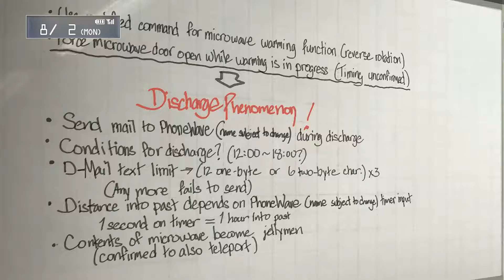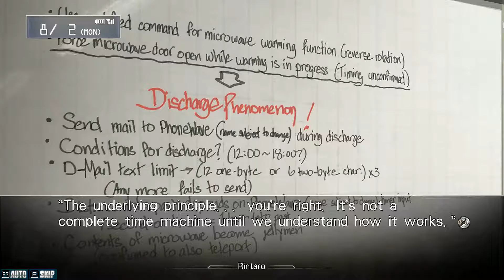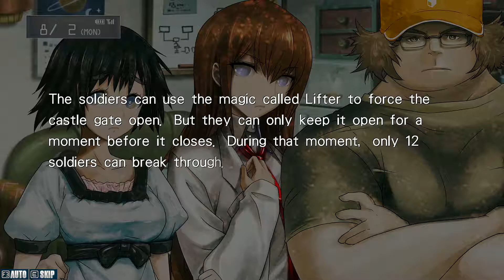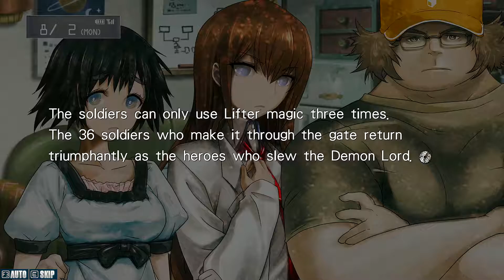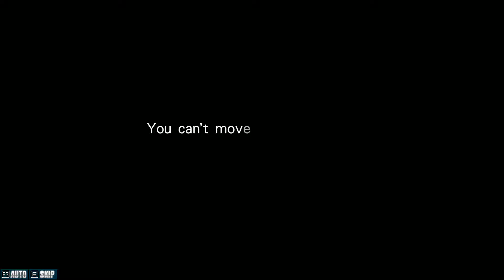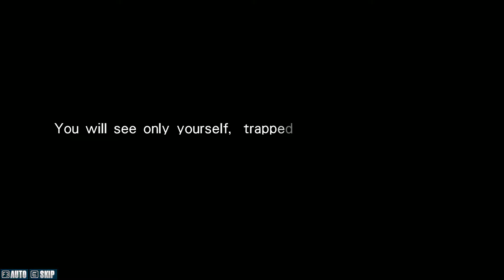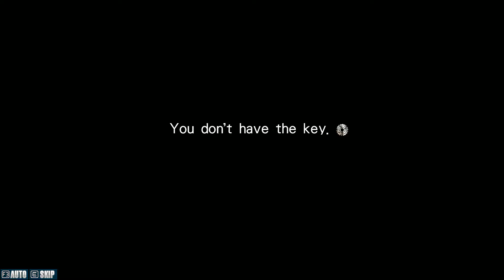An Empty Future - Steins;Gate (PC) - Pt 18 - w/ DamonLive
Well isn't that pleasant!

What is "Steins;Gate"?

"STEINS;GATE is the award-winning time travel science-fiction interactive visual novel developed by 5pb. and Nitroplus.
It is widely considered to be one of the finest Visual Novels ever made.

Interaction with the game takes place through the “phone trigger” system, where the player can receive calls and text messages and decide whether to reply to them or not, changing the outcome of the game’s plot.

Features:

Non-Linear Visual Novel - Discover multiple different endings depending on your choices in-game.

HD 1080P - Enjoy the game with HD graphics and illustrations.

Phone Trigger System - Interact via Rintaro’s cellphone to answer or ignore calls, and send and recieve emails. Your everday choices in life steer the story!

30-50 hours of reading time!"

"Steins;Gate (Japanese: シュタインズ・ゲート Hepburn: Shutainzu Gēto?) is a Japanese visual novel developed by 5pb. and Nitroplus and released for the Xbox 360 on October 15, 2009. It is the second game in 5pb. and Nitroplus' Science Adventure series following Chaos;Head and is succeeded by Robotics;Notes. The game was ported to Windows on August 26, 2010, PlayStation Portable on June 23, 2011, iOS on August 25, 2011, PlayStation 3 on May 24, 2012, PlayStation Vita on March 14, 2013, and Android on June 27, 2013. The game is described by the development team as a "hypothetical science ADV" (想定科学ADV Sōtei Kagaku ADV?). The gameplay in Steins;Gate follows non-linear plot lines which offer branching scenarios with courses of interaction. JAST USA released the PC version in North America on March 31, 2014, both digitally and as a physical collector's edition while PQube released the PS3 and Vita versions in North America and Europe in 2015. Additionally, the iOS version is planned to be released in English on September 9, 2016.

A manga adaptation of the story illustrated by Sarachi Yomi began serialization in Media Factory's Monthly Comic Alive magazine on September 26, 2009. A second manga series, illustrated by Kenji Mizuta, began serialization in Mag Garden's Monthly Comic Blade on December 28, 2009. An anime adaptation by White Fox aired in Japan between April 6, 2011 and September 14, 2011, and has been licensed in North America by Funimation. An animated film premiered in Japanese theaters on April 20, 2013. A fan disc of the game, titled Steins;Gate: Hiyoku Renri no Darling, was released on June 16, 2011. An 8-bit sequel to the game, titled Steins;Gate: Hen'i Kuukan no Octet, was released on October 28, 2011. Another game, Steins;Gate Kōsoku no Phenogram was released on April 25, 2013. A follow-up game, Steins;Gate 0, was released on December 10, 2015 for PS3, PlayStation 4 and Vita, with an anime adaptation in production."

Want to get the game yourself? Check out some of these links!

(Probably multiple places to find these)

PS Vita

Can't find a link to the Xbox 360 version, but I'm sure there's one somewhere.